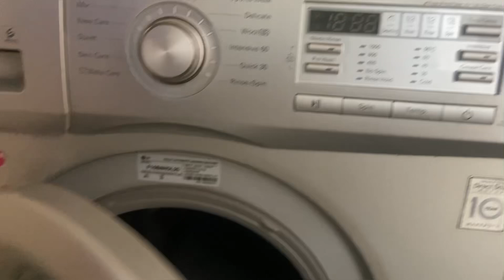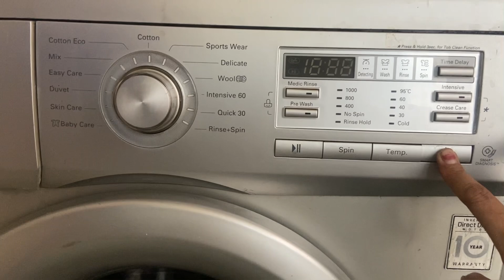19 June 2024|| ये कौन सेलिब्रिटी आये आज||बहुत बिजी दिन👍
19 June 2024|| ये कौन सेलिब्रिटी आये आज||बहुत बिजी दिन👍